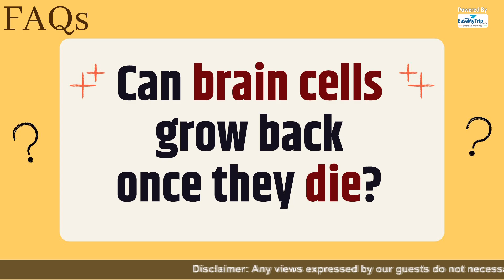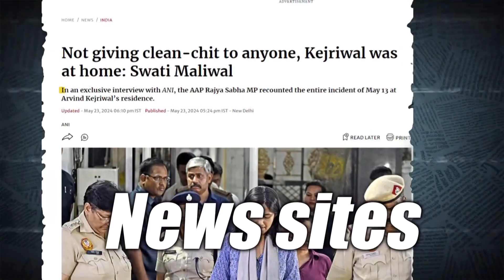Can Your Brain Rebuild After Damage? | Top Neurologist Explains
ANI Podcast with Smita Prakash gets eminent people from different walks of life to talk about issues that impact you and society at large. Join Smita Prakash as she brings important voices from the field of politics, sports, entertainment, and lifestyle.